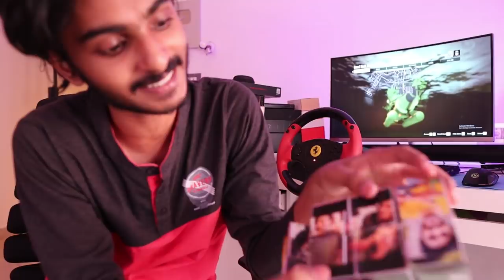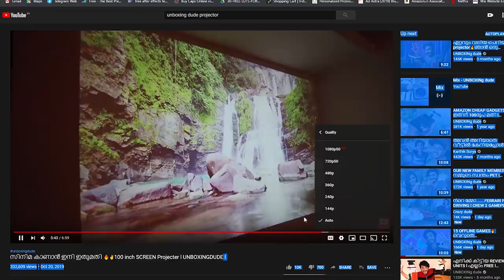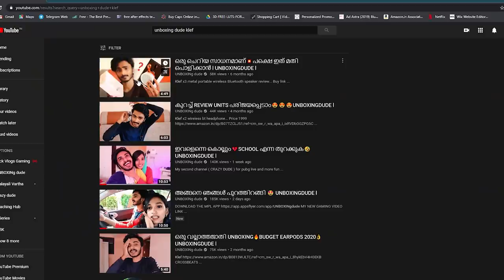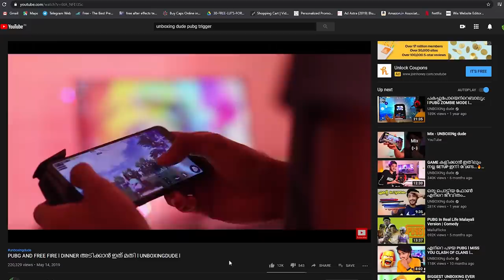എനിക്ക്‌ REVIEW ചെയ്യാൻ കിട്ടിയ FREE PRODUCTS 🤩UNBOXINGDUDE l